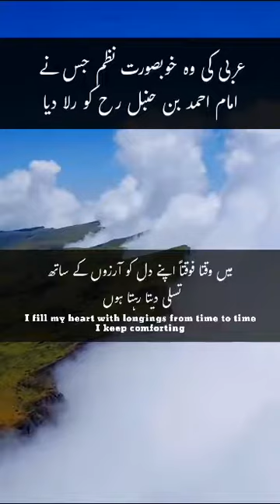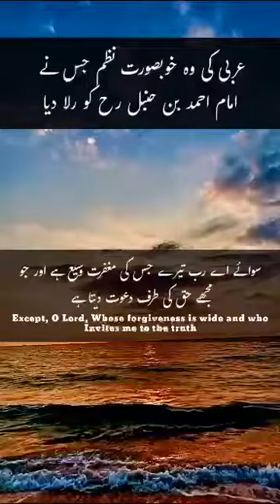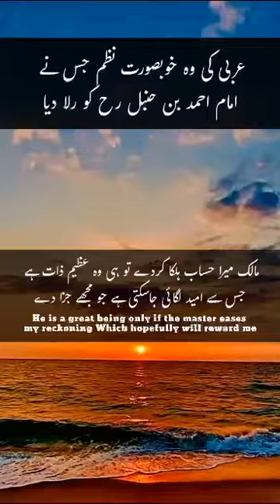Imam Hanbal R.A. | Beautiful poetry love to listen reality Arabic poetry